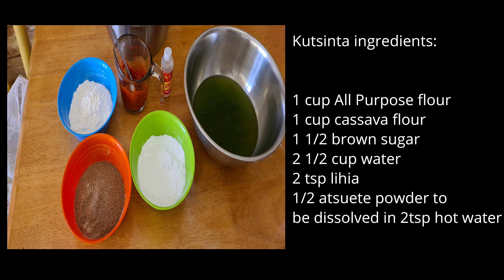How to cook Puto at Kutsinta ( PutSinta ) | Easy Step | Mamshie Gina TV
Cooking Tutorial Mamshie Gina TV